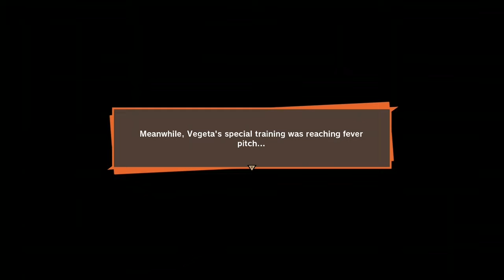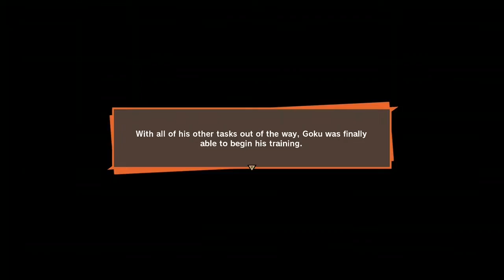DragonBall Z Kakarot Episode 28: Inconsistent Fishing